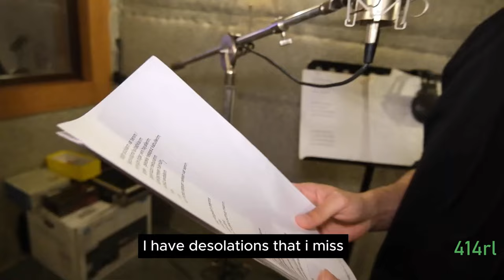Ilhan Sen , Ipek Tuzcuoglu, and Erkan Bektas reading poetry English subtitles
Ilhan Sen , Ipek Tuzcuoglu, and  Erkan Bektas are doing an audio book of written poems/songs written by and here is a behind the scenes
The book contains poems that can be read and listened to with a QR code. The music of the poems sung by İpek Tuzcuoğlu, İlhan Şen and Erkan Bektaş belongs to world-famous Iranian composers Karen Homayounfar and Burak Öksüzoğlu ... İpek Tuzcuoğlu will organize a promotional event for her book on June 10.